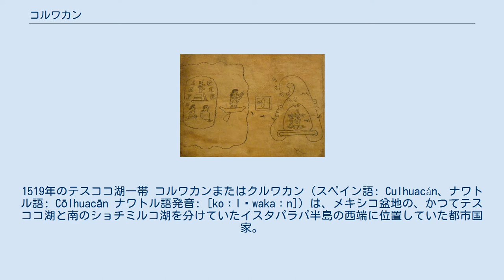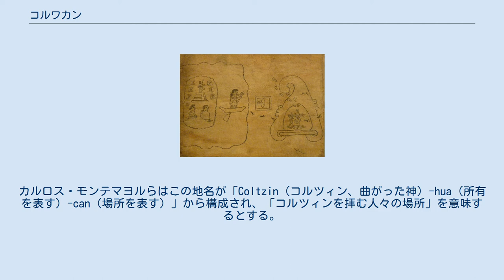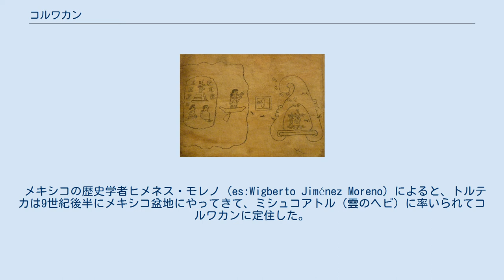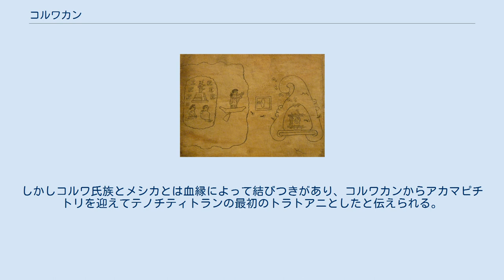コルワカン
1519年のテスココ湖一帯 コルワカンまたはクルワカン（スペイン語: Culhuacán、ナワトル語: Cōlhuacān ナワトル語発音: [koːlˈwakaːn]）は、メキシコ盆地の、かつてテスココ湖と南のショチミルコ湖を分けていたイスタパラパ半島の西端に位置していた都市国家。
メシカおよびテスココの伝承によれば、コルワカンはトルテカによって建設され、その最初の首都であったとされる。
しかしながら、『チマルパイン文書』および考古学的調査によれば、トルテカ時代よりも早くからメキシコ盆地に存在していた。
テオティワカンの衰退にともなう人口の移動の結果として古典期後期に設立された。
 コルワカンの住民は首都の高い文化を持ち、それがこの都市の名声が高い理由のひとつであった。
メシカ＝テノチティトランのトラトアニの正当性はコルワカンと血縁を持つことに由来していた。
 『ボトゥリニ絵文書』に見えるコルワカンのアステカ文字（右）。
メソアメリカの人々の歴史においてコルワカンはさまざな都市の起源に関連する。
メシカの文献によれば、テオコルワカン（旧コルワカン）はウィツィロポチトリの地であった。
 コルワカンというナワトル語地名にはいくつかの解釈がなされている。
ローレット・セジュルネによれば「曲がった山の場所」の意味であり、セロ・デ・ラ・エストレージャと関連した名称で、この丘のふもとに集落が作られたとする。
セシリオ・ロベロは地名をナワ族のコルワ氏族と結びつけ、本来の名前は『メシカヨトル年代記』によっても言及されているテオコルワカン（旧コルワカン、コルワ人の場所）だったとする。
カルロス・モンテマヨルらはこの地名が「Coltzin（コルツィン、曲がった神）-hua（所有を表す）-can（場所を表す）」から構成され、「コルツィンを拝む人々の場所」を意味するとする。
 コルワカンはセロ・デ・ラ・エストレージャの西斜面、ショチミルコ湖の湖畔に位置していた。
この場所はメキシコ盆地の南北交易路として必ず通らなければならない戦略的な場所にあった。
 かつてのコルワカンは現在のメキシコシティのイスタパラパ区のクルワカン地区 (Pueblo Culhuacán) に相当し、すでに1300年にわたって人間が居住している。
 メキシコの歴史学者ヒメネス・モレノ (es:Wigberto Jiménez Moreno) によると、トルテカは9世紀後半にメキシコ盆地にやってきて、ミシュコアトル（雲のヘビ）に率いられてコルワカンに定住した。
ミシュコアトルはトピルツィン・ケツァルコアトルの父であった。
 メキシコ盆地にやってきたメシカは、コルワカンの許可を得てティサアパンという所に住んだ。
このときにコルワカンの高い文化の影響を受けてクルワ＝メシカを自称するようになったが、コルワカンの王の娘を生贄にしてその皮をはいだために追い出され、テスココ湖の中の島にテノチティトランの町を建設した。
しかしコルワ氏族とメシカとは血縁によって結びつきがあり、コルワカンからアカマピチトリを迎えてテノチティトランの最初のトラトアニとしたと伝えられる。
1428年にアスカポツァルコを破ったイツコアトルは、コルワカンを含む周辺の都市を次々に征服してコルワの主を名乗ったが、これは自らをトルテカの伝統と結びつけるのが目的だった。